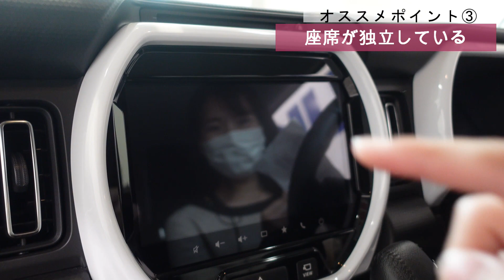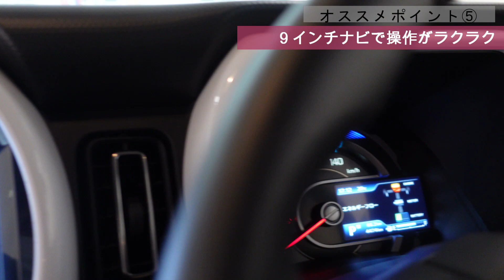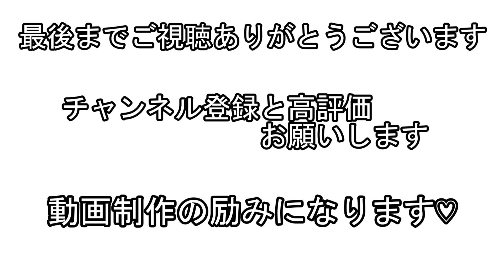受付女子がオススメする軽自動車BEST3（第２位）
【奈良スズキちゃんネル】の『やすこ』です✌️

今回も前回に引き続き、、、「スズキディーラー女子が女性にオススメする軽自動車BEST3」の第2位をご紹介しました🚗

ハスラーが欲しくなったでしょ🚗✨

やすこ自身、記念すべき初のYouTube出演＆編集をしました⭐️
今日からYouTuberの仲間入りです😜

この動画を観て
『スズキアリーナ中和幹線橿原って何だか楽しそうなお店だなぁ』と思ったそこのあなた‼️
どんな雰囲気のお店なのかを確かめに、是非店舗へご来店下さいませ🙋‍♀️

これからもどんどんと動画を上げていく予定ですので
お楽しみに〜〜😄👋